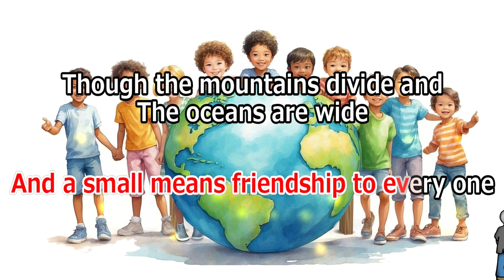【カラオケ】小さな世界 ReMix 一緒に歌おう！ 日本の童謡 訳詞：若谷和子 作曲：Richard M.Sherman/Robert B.Sherman【リリース：1962年】